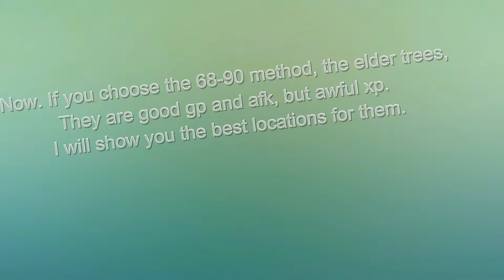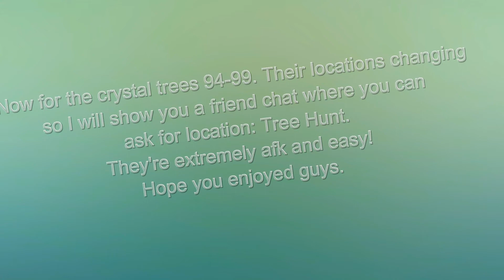Runescape 1-99 (P2P) Woodcutting guide - by Al3ksas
I skipped artic pine and teak, mahogany logs ( possible more ), because for the artic pine ones, there's quests, and mahogany and teak just not worth it. And I didn't include crystal trees because you can pretty much wiki they're locations after the friend chat tell you. I hope you enjoyed guys.

Ignore:

Zenomarks zenomarks new varrock New varrock RS rs 1-99 WC wc woodcutting 1-99 guide 1-120 rs 3 rs 2 rs 1